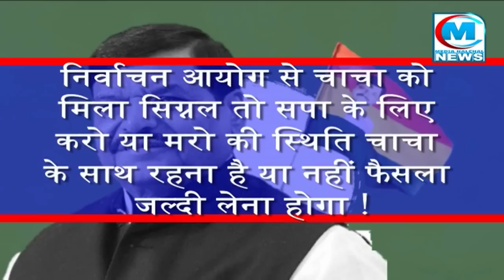निर्वाचन आयोग से शिवपाल सिंह को मिली नई पहचान II सपा जल्द लेना होगा फैसला साथ रहना है या नहीं ?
निकाय चुनाव से पहले निर्वाचन आयोग ने चाचा को दिया बड़ा तोहफा तो प्रसपा में दौड़ी खुशी की लहर !

निर्वाचन आयोग से चाचा को मिला सिग्नल तो सपा के लिए करो या मरो की स्थिति चाचा के साथ रहना है या नहीं फैसला जल्दी लेना होगा !

साफ हो गया अब चाचा मैदान में अपनी पार्टी के बैनर तले ही ठोकेंगे सियासी ताल चुनाव आयोग ने भी लगा दी मुहर !

शिवपाल सिंह को था जिस पल का लंबे अरसे से इंतजार आखिरकार निर्वाचन आयोग ने इंतजार कर दिया खत्म !

निकाय चुनाव की तैयारी में लगी सपा के लिए अब स्थिति करो या मरो की है…क्योंकि चाचा शिवपाल सिंह यादव को निर्वाचन आयोग ने जो सिग्नल दिया है…वो सपा के लिए रेड लाइट दिखा रहा है…चाचा के साथ आगे बढ़ना है या अकेले ही राहें तय करनी है इसका फैसला सपा आलाकमान को जल्दी लेना होगा…वहीं दूसरी तरफ चाचा ने साफ कर दिया है कि अगर फैसला न लिया गया तो फिर वो अपनी पार्टी के ही बैनर तले सियासी ताल ठोकेंगे और क्या उनकी पहचान होगी उसका फैसला निर्वाचन आयोग ने तय कर दिया…और निर्वाचन आयोग के फैसले से प्रसपा का हर नेता खुश दिख रहा है…दरअसल नगर निकाय चुनाव लड़ने की तैयारियों में जुटी प्रगतिशील समाजवादी पार्टी को निर्वाचन आयोग ने चुनाव चिह्न आवंटित कर दिया है…इसमें प्रसपा उम्मीदवार चुनाव चिह्न 'स्टूल' के नाम पर वोट मांगते नजर आएंगे…निकाय चुनाव में यही उनकी पार्टी का नया सिम्बल होगा…इससे पहले प्रसपा के पास चुनाव चिन्ह चाभी था…लेकिन विधानसभा चुनाव में भी 'स्टूल' चुनाव चिह्न आवंटित किया गया था…हालांकि समाजवादी पार्टी से गठबंधन होने के कारण प्रसपा ने अपने उम्मीदवार चुनाव में नहीं उतारे थे…और पार्टी प्रमुख शिवपाल सिंह यादव जसवंतनगर विधासनसभा सीट से सपा के चुनाव चिह्न 'साइकिल' से लड़कर विजयी हुए थे…